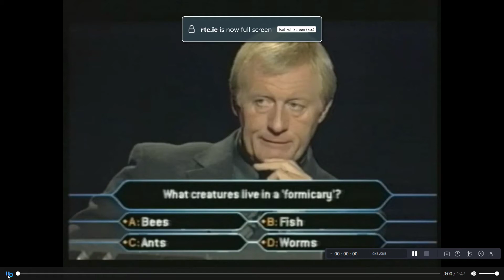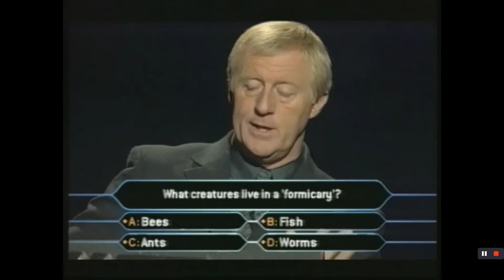‘Who Wants To Be A Millionaire’ comes to Ireland 2000. News Clip.